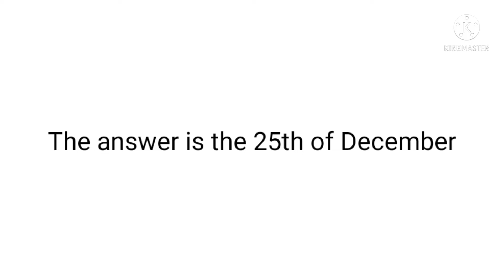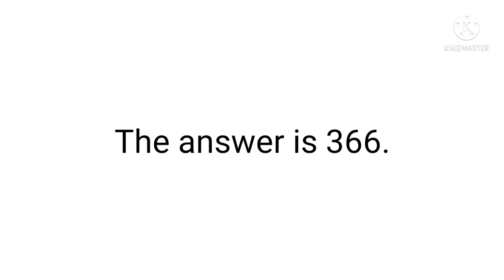If you pass this quiz, you are smart!!